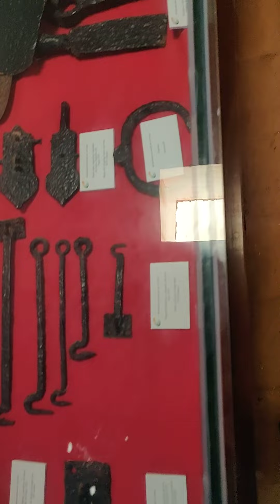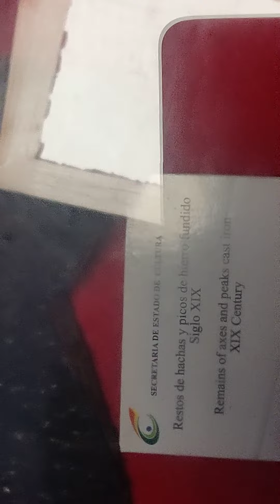En El Museo